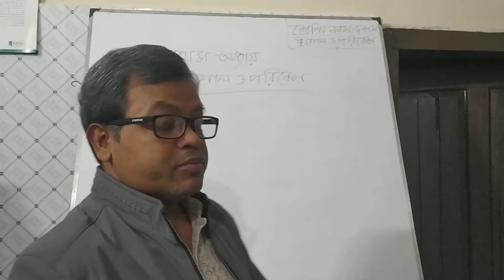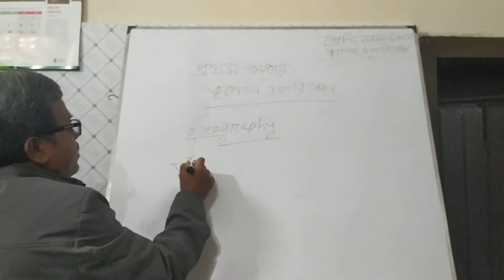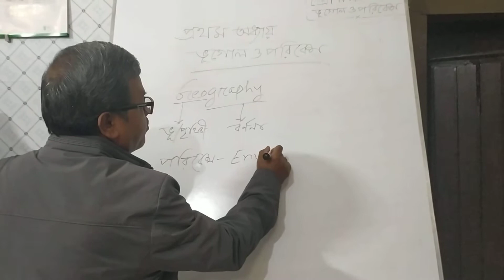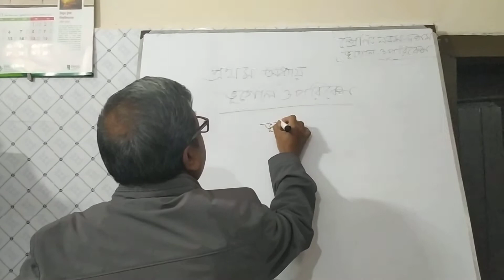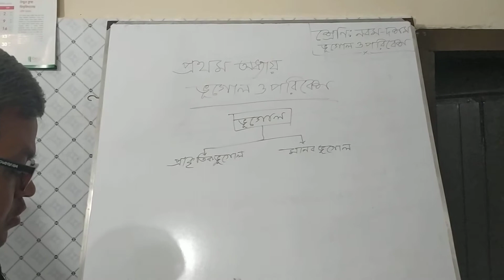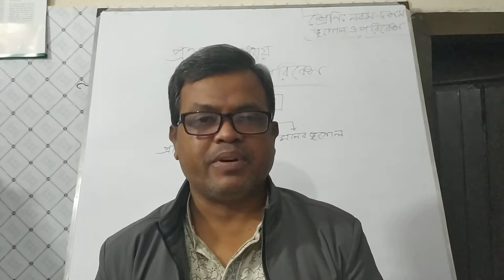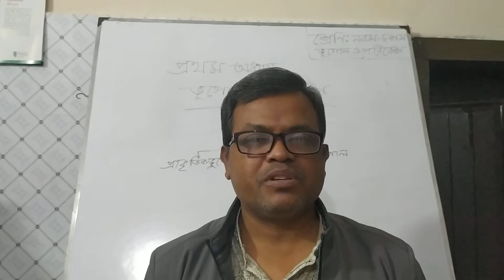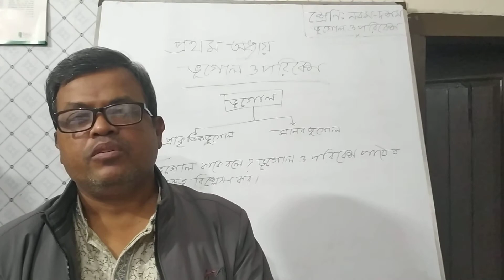এসএসসি- ভূগোল ও পরিবেশ,১ম অধ্যায়, মোজাম্মেল হক, সি.শি, পুলিশ লাইন হাই স্কুল, কুমিল্লা, ২৭/০৩/২১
১ম অধ্যায় - ভূগোল ও পরিবেশ